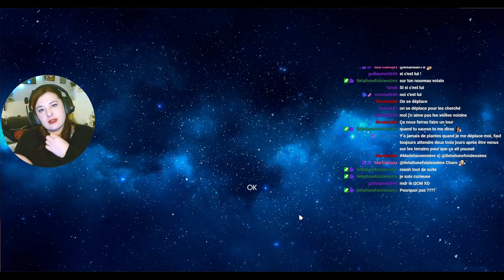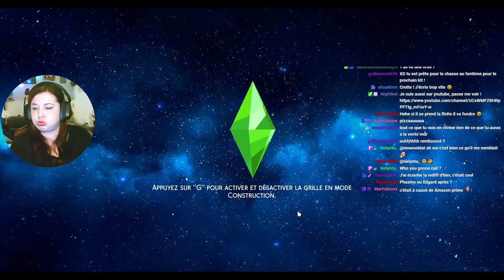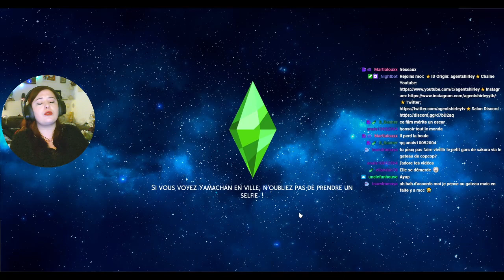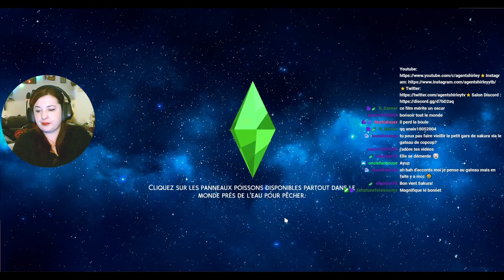Rediff Live - Chamallow Jeune adulte - #80 Not So Berry - Les Sims 4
Partagez vos belles meufs sur la galerie avec le notsoshirley